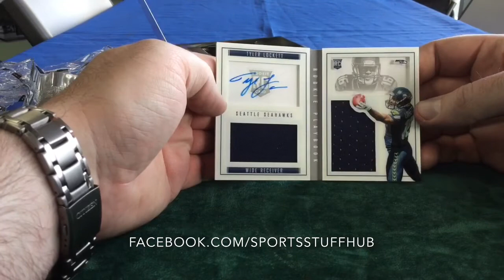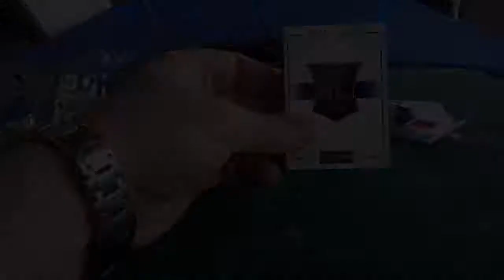Box break - 2015 Panini Playook football hobby box - nice Tyler Lockett pull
See our break of 2015 Panini Playbook

Sportsstuffhub.com